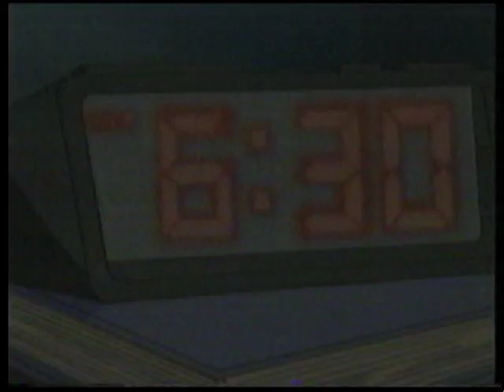The Tick: Fox Kids bumper with season 3 titles